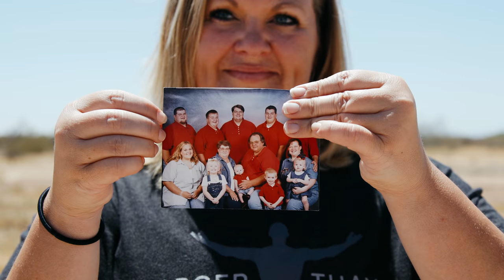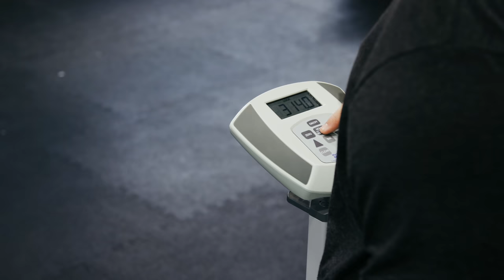Larger Than Life | Episode 5 | Rally Your Team | Allison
How do you overcome generations of tragedy and obesity? Start from the inside out. Watch as Alison relives the painful losses she’s experienced and learns how to deal with family stress in order to find her own integrity and value.

Can’t get enough “Larger Than Life?” Please consider becoming a patron! This series is a passion project being produced with essentially no budget. If you’d like to help support the creation of this show and keep the episodes coming, please

MB0163JWPZV1SP2